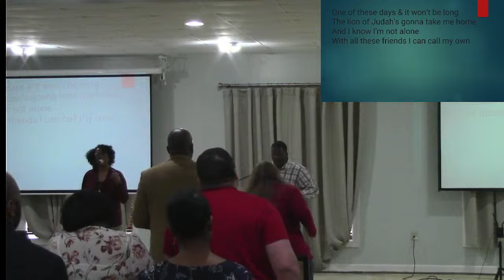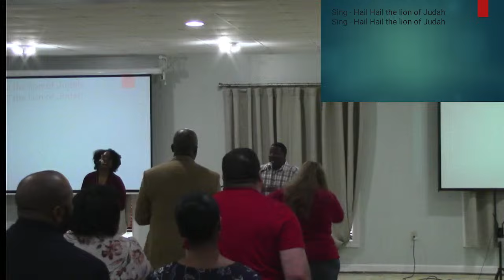Beginning of Sunday Service, January 28, 2024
Join the Memphis Church Service !!